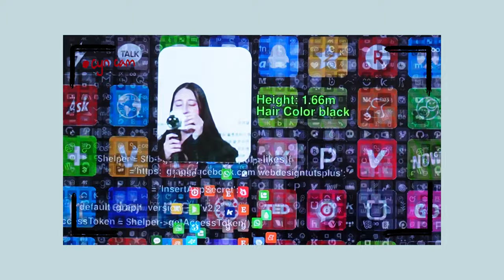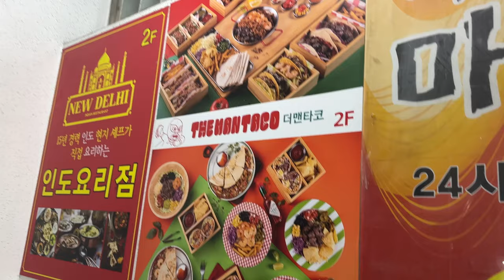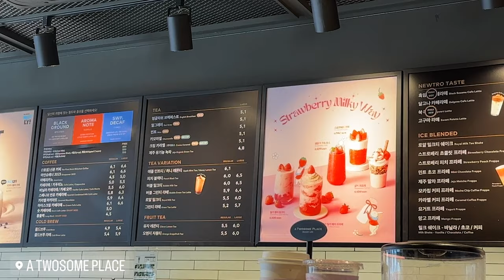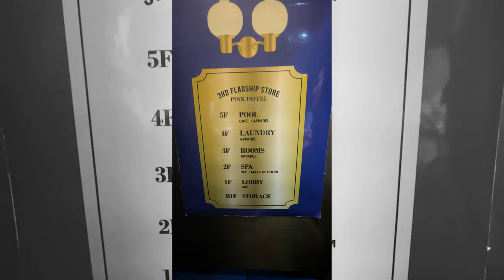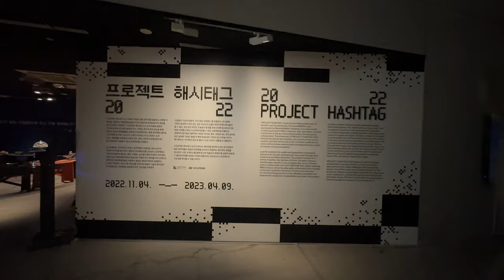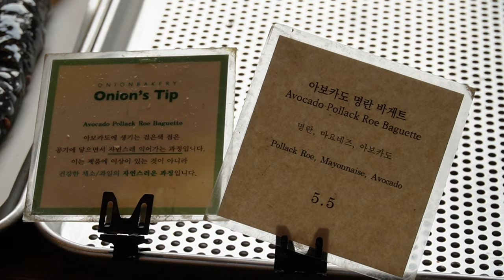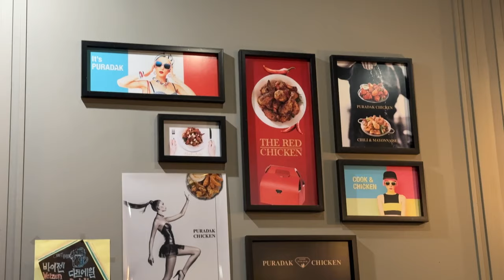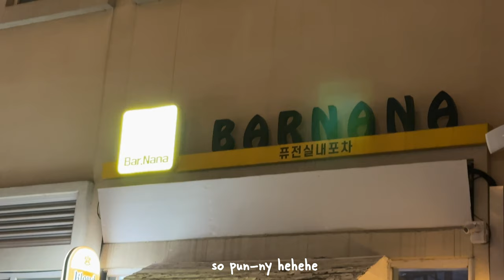korea vlog 🇰🇷 cherry blossoms, coin karaoke, museum, cafe hopping, what i eat & air premia review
Hello friends & cyncitizens ! I'm back in Korea !

📍featured places
Goyang // 고양시
- tongmemilguksu 통메밀국수 (경기 고양시 덕양구 행주로83번길 3-6)
- the man taco hwajeong branch 더맨타코
- seven star luxury coin singing room (노래방)
- a twosome place 투썸플레이스

Seoul // 서울
- yeouido 여의도
- odarijip 오다리집
- stylenanda pink hotel flagship store 스타일난다 명동 핑크호텔
- national museum of modern and contemporary art, korea (MMCA) 국립현대미술관
- cafe onion 어니언 성수점

Ilsan // 일산구
- puradak chicken 푸라닭치킨